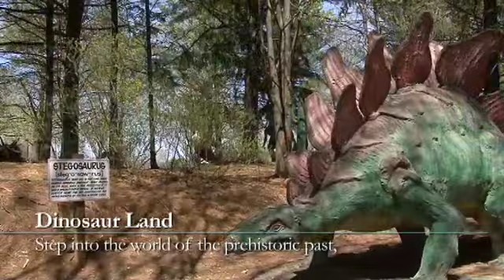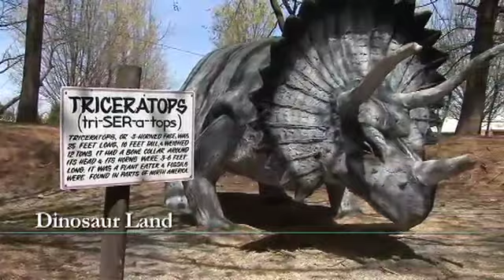Dinosaur Land :: White Post, VA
Step into the world of the prehistoric past and turn back the pages of time to the Mesozoic era, where dinosaurs were the only creatures that roamed the earth. Attracting visitors since 1963, Dinosaur Land has over 50 life size dinosaurs from small to giant on display.